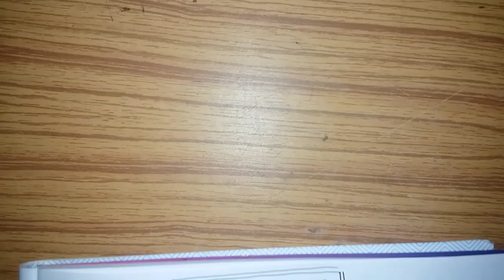Madhyamik geography suggestion 2023/Class 10 chaptet 5 Indian climate mcq saq short answer type W.B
west bengal board of secondary education geography suggestion 2023 .Short question of Indian climate.